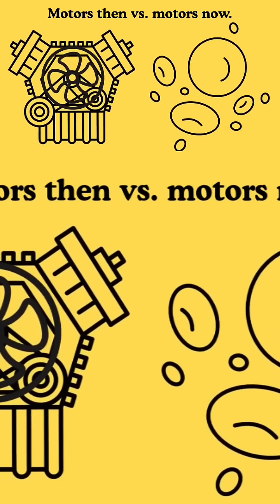Billy Bob Loves Science: Motors in the Blood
🔬 From lab-on-a-chip devices to future medical pumps, these micromotors are small, powerful, and hilarious in ways you wouldn’t expect.